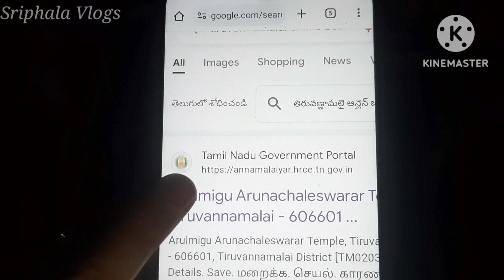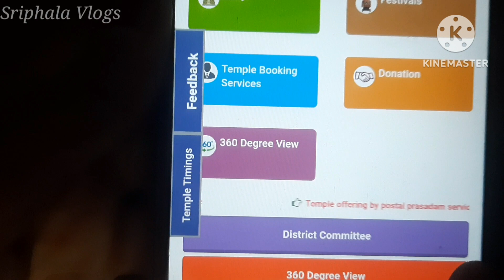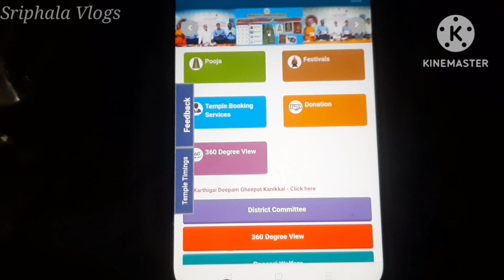Deepavali sweet Badusha recipe in Telugu| kartheeka Deepam ghee pot donation 2023| Tiruvannamalai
Queries solved:
Deepavali sweet Badusha recipe in Telugu
Arunachalam kartheeka pournami